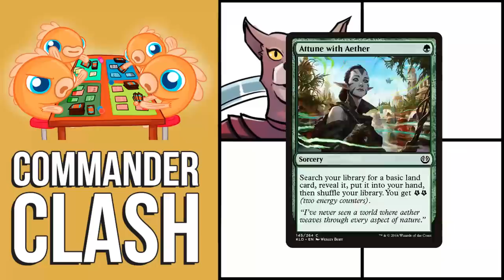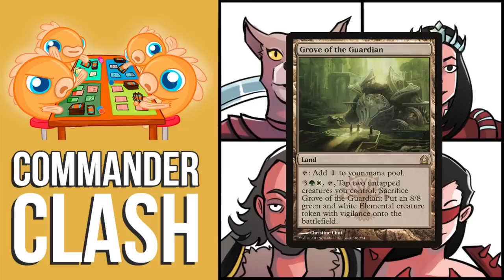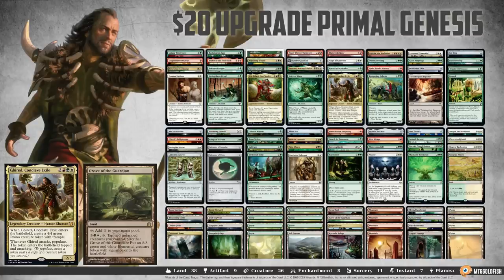Commander Clash S7 E13: Random Week! | Ghired vs. Marchesa vs. Mirri vs. Tariel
Mirri, Weatherlight Duelist vs. Queen Marchesa vs. Tariel, Reckoner of Souls vs. Ghired, Conclave Exile

Hey friends, welcome back to Commander Clash! This week is another round of Random Week, where we hop over to the Gatherer, spin the wheel with the "Random Card" button, and build an entire deck around whatever card we get! Here are the results:

Andrew got Silent Arbiter, so he built a Cat Tribal deck led by the legendary version of the Arbiter, Mirri, Weatherlight Duelist

Crim got No Mercy, so he built a deck all about killing creatures, going all-out Assassin Tribal led by Queen Marchesa

Seth got Beacon of Unrest, so he built an oddball Graveyard deck led by Tariel, Reckoner of Souls

Tomer got Grove of the Guardian, so he brought his $20 Primal Surge upgrade list that featured Grove, led by Ghired, Conclave Exile

We're all about creatures this week! Expect lots of creatures attacking, being assassinated, and then being reanimated!